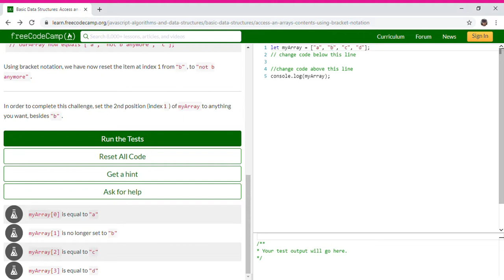Basic Data Structures Access an Array's Contents Using Bracket Notation Learn freeCodeCamp Goog